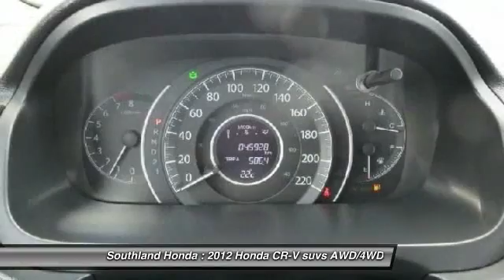2012 Honda CR-V Winkler Manitoba R20138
2012 Honda CR-V EX-L

Southland Honda
784 Triple E Boulevard
Winkler Manitoba R6W4B3

Don't miss this 2012 Honda CR-V. It's equipped with Automatic transmission and features a Silver exterior. With 46123 miles, You'll want to take this suvs home. Make a great choice today. Contact Southland Honda at 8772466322 and see this suvs first hand.